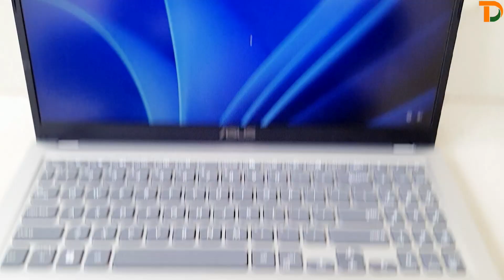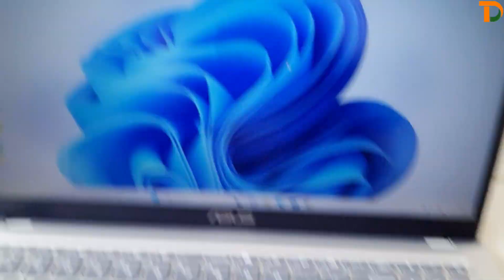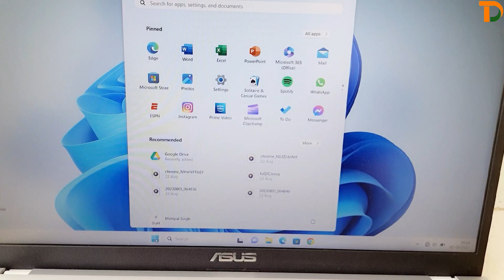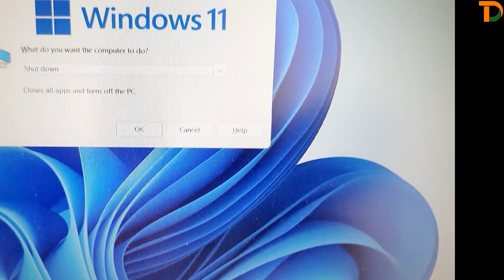laptop on/off kaise kare 🔥 laptop kaise chalaye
about video : es video me laptop ko on karna or off karna bataya gya hai, so agar aapko laptop bilkul bhee use karna nhi aata to aap es video ko dekhkar laptop chalana Sikh shkte hai. es video me new laptop user ke liye besic jankari bhee de huee hai.